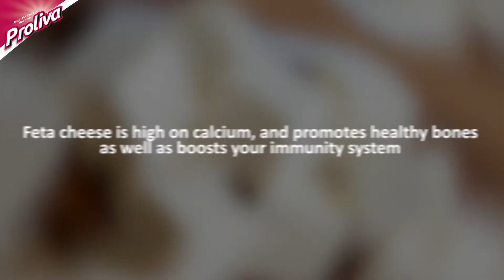Proliva-Summer Recipe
Keep it cool and nutritious this summer with a watermelon and feta cheese salad. It's easy, tasty and packed with essential nutrients. Here's how you can make one of your own!